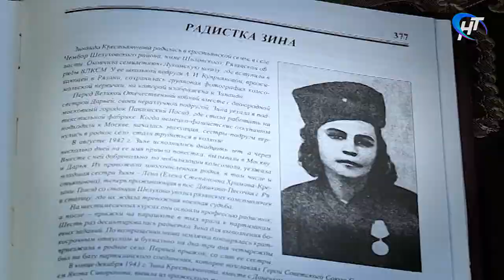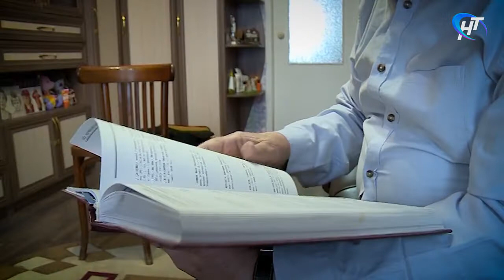Свидетель эпохи. Василий Степанович Крестьянинов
Выпуск от 19 февраля 20198 года